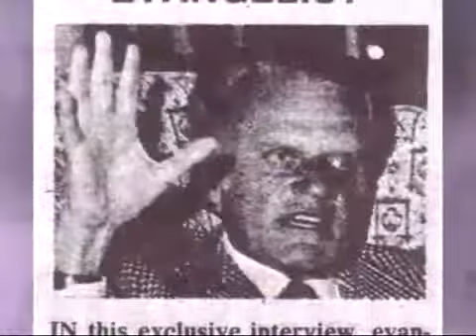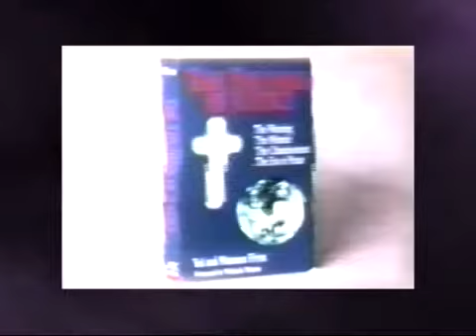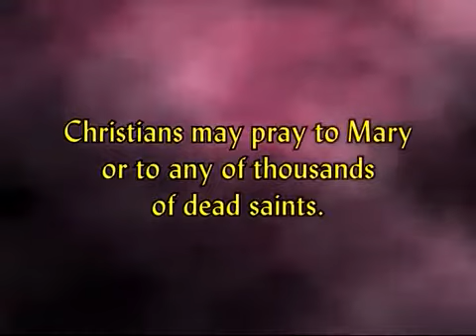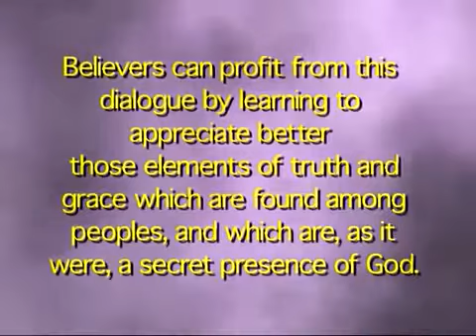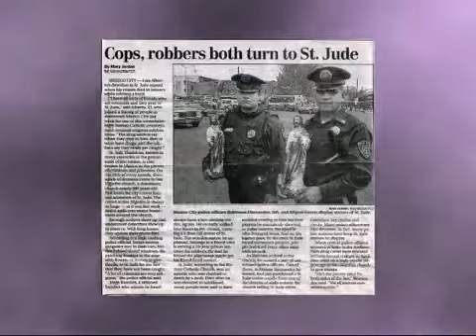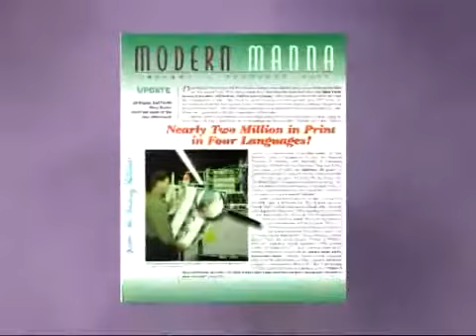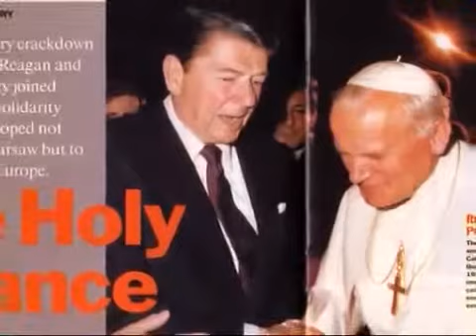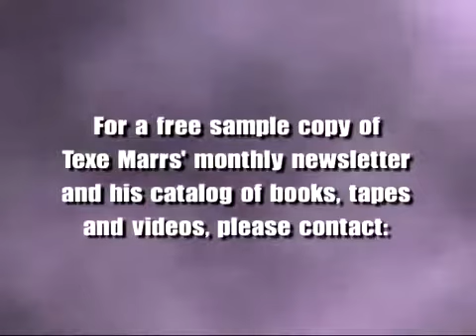Texe Marrs Vatican Rising